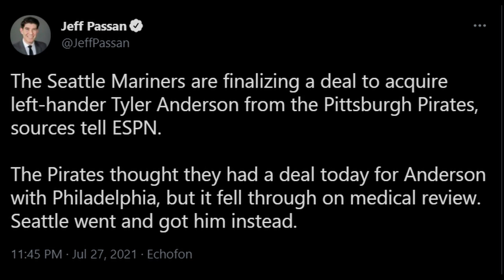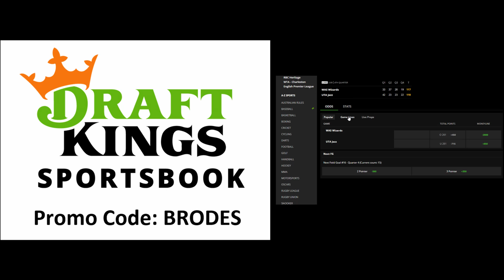PHILLIES LOSE 6-4 TO NATS! BRYCE HARPER INSIDE THE PARK HOME RUN! MATT MOORE & DIDI GREGORIUS AWFUL!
The Philadelphia Phillies respond to the Andrew McCutchen saving of the season with a dud! Matt Moore stunk! Didi Gregorius stunk! What a team! 50-50 after 100 games.